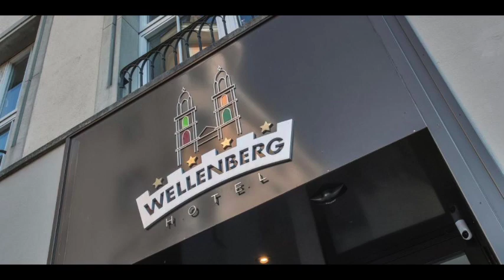BOUTIQUE HOTEL WELLENBERG ZURICH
In the heart of Zürich‘s historical center. the Boutique Hotel Wellenberg offers a shared lounge, library, an beautiful courtyard and free WiFi. The property is around 2133 feet from Paradeplatz and Bahnhofstrasse, as well as 1312 feet from Grossmünster.

All rooms come with a flat-screen TV with satellite channels and a private bathroom, A rich breakfast buffet is included in all prices.

Staff at the 24-hour reception speak German, English, Italian, French and Portuguese.

The Boutique Hotel Wellenberg features the French restaurant Brasserie Louis, the historic Tina bar and a large library with views over the famous old town of Zürich. The property is located in the pedestrian part of the city and is accessible by car, taxi and shuttle bus.

Zürich's City Hall can be reached within 820 feet, Zurich Main Station within 2297 feet and the Lake of Zürich within 2625 feet. This is an ideal base for sightseeing, shopping and walking.

Music from Uppbeat (free for Creators!)